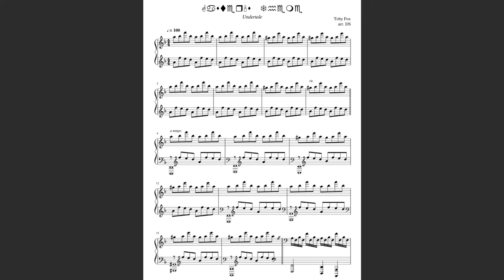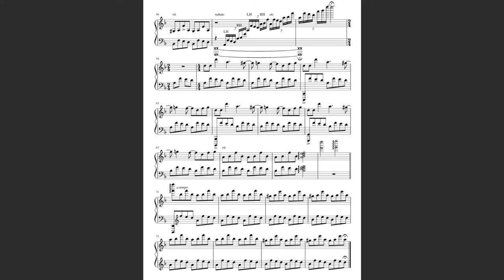Undertale - "Gaster's Theme" [Piano Sheet Music] || DS Music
By popular request, here's the sheet music to my cover/arrangement of the sp00py song Gaster's Theme from Undertale!
   If there's any of my covers that you would like to have sheets for, be sure to request it in the comments! Also, be sure to check out my fan sheets video to see how you can get requests from transcribing my covers!